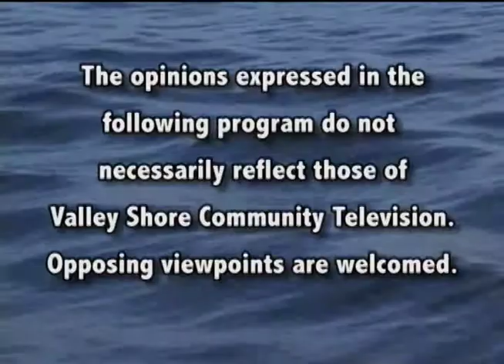Pete Mezzetti Show - Kids of America's Heroes